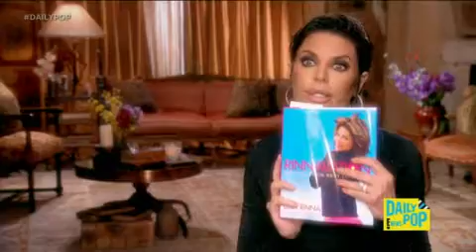Lisa Rinna's Daughters Learn About Sex From Her Book .